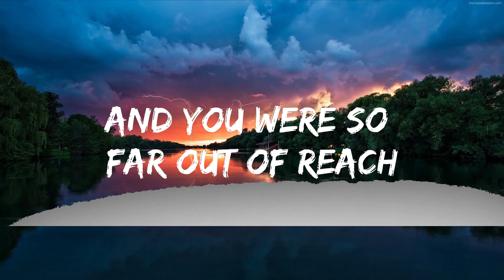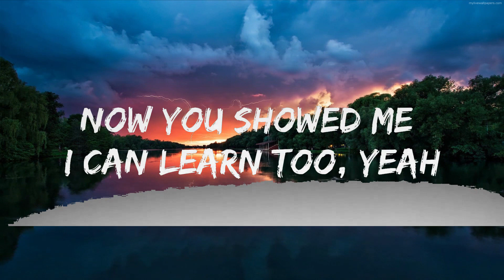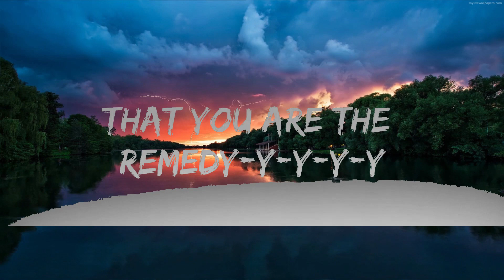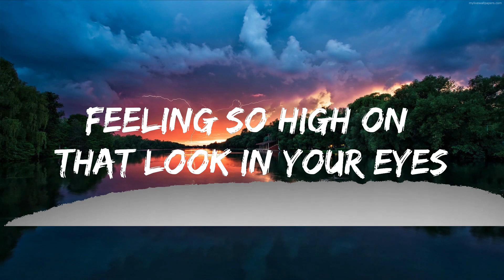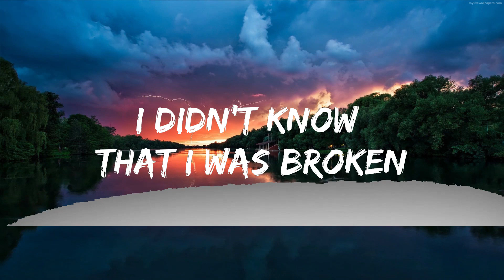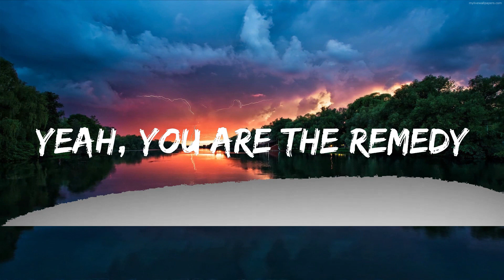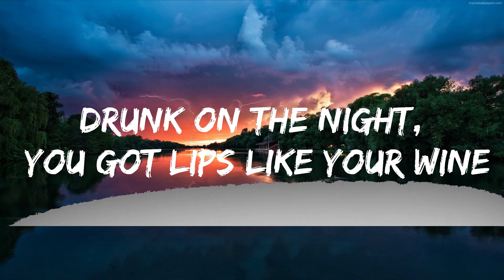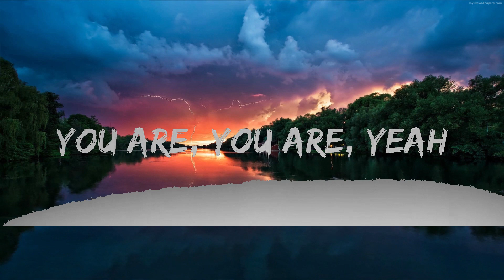Alesso - REMEDY (Lyrics) ft. Conor Maynard Lyrics Video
🎵 Follow 7clouds on Spotify :
🎧 Alesso - REMEDY (Lyrics)
⏬ Download / Stream:

👉Alesso

☁️ 7clouds:

🎤 Lyrics: Alesso - REMEDY

O-o-o-o-o-oh
O-o-o-o-o-oh

I didn't know that I was broken
Until I found my missing piece
It seemed like every door was closing on me
And you were so far out of reach

Drunk on the night, you got lips like your wine
I got nothing but time for you
Feeling so high on that look in your eyes

(O-o-o-o-o-oh)
I believe, I believe, I believe, I believe (o-o-o-o-o-oh)
That loneliness is my disease (o-o-o-o-o-oh)
That you are the remedy-y-y-y-y (o-o-o-o-o-oh)
That you are the remedy

I didn't have no one to turn to
Yeah, I was circling the drain, mhm
Now you showed me I can learn too, yeah
How to be okay again, ooh

I got nothing but time for you, ooh

(O-o-o-o-o-oh)
That you are the remedy-y-y-y-y-y
(You are, you are, yeah)
That you are the remedy-y-y-y-y-y (o-o-o-o-o-oh)
Yeah, you are the remedy

(O-o-o-o-o-oh)
I believe, I believe, I believe, I believe
That loneliness is my disease

(I believe it, I believe it)
That loneliness is my disease (not easy)
(I believe it now)
(You are the remedy, oh yeah, yeah oh)
You are the remedy-y-y-y-y-y
You are the remedy, oh yeah (o-o-o-o-o-oh)
You are the remedy